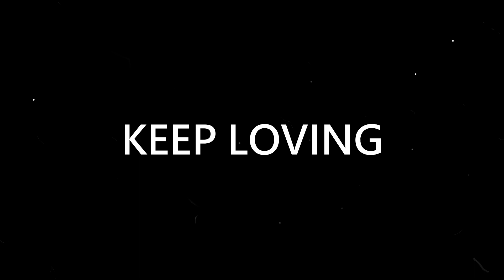GRAND THEFT AUTO 5: Dead Man Walking Gameplay Walkthrough GTA 5 (Part 18)